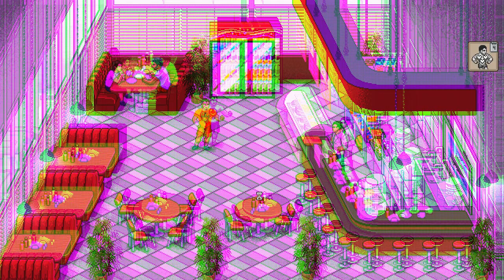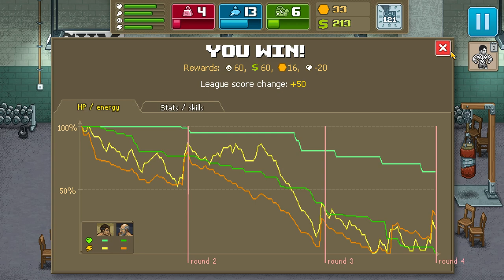Punch Club | Max in sala de box | Episodul 9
Nu uitati sa lasati un LIKE daca mai vreti episoade!

Acest episod nu reprezinta o serie, episoade ocazional

Astazi incercam un nou joculet numit Punch Club. In acest joculet trebuie sa te antrenezi sa te faci un luptator puternic in ringul de box